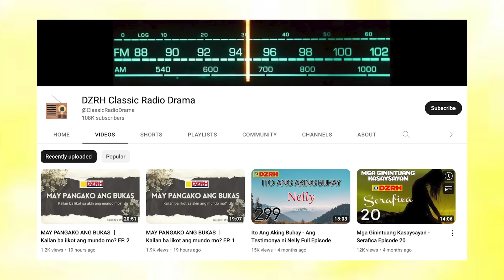Kaya mo bang gawin ang ginagawa nila? | Ogie Diaz